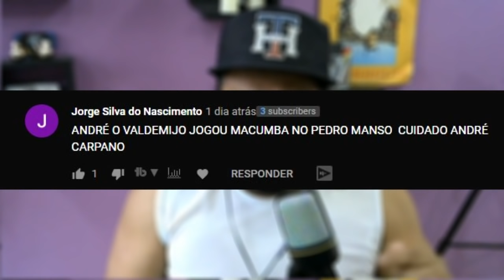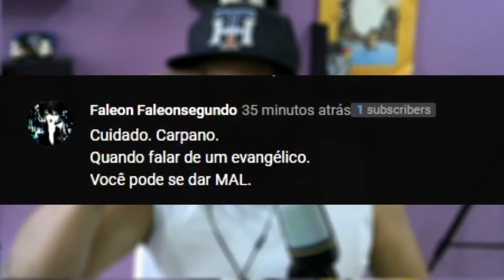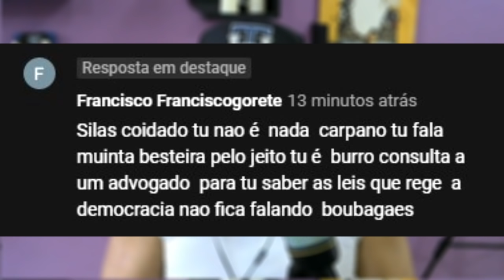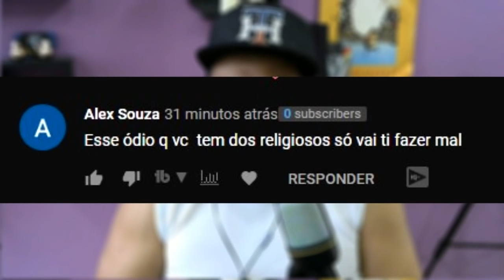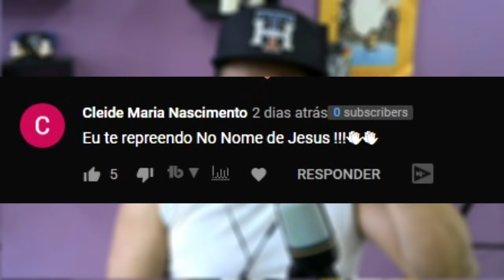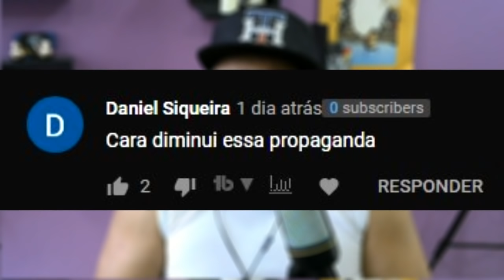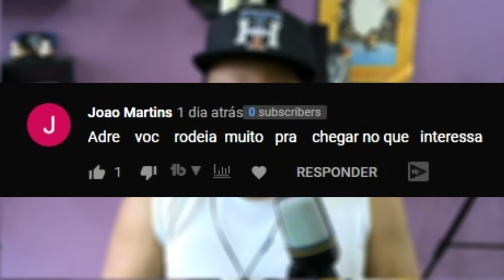CRENTES MACUMBEIROS-Lendo Haters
Lendo comentários de inscritos e visitantes do canal André Carpano que amam meus videos